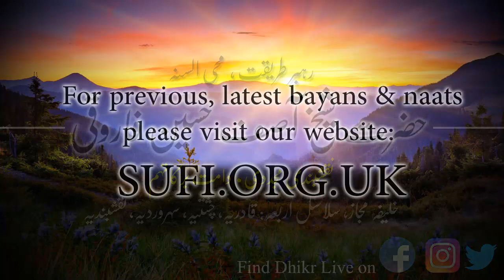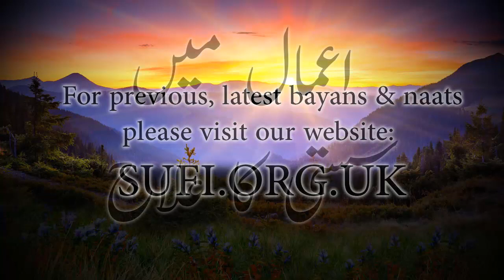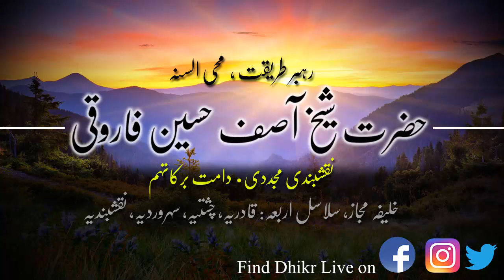کلپس اعمال میں سستی کا علاج - حضرت شیخ آصف حسین فاروقی نقشبندی یوکے